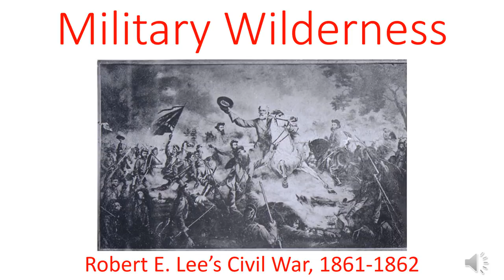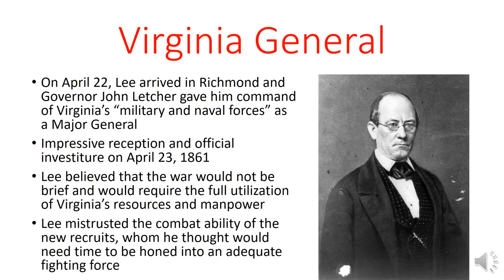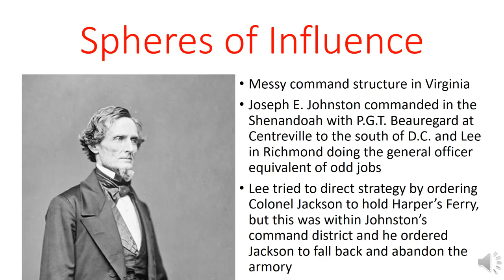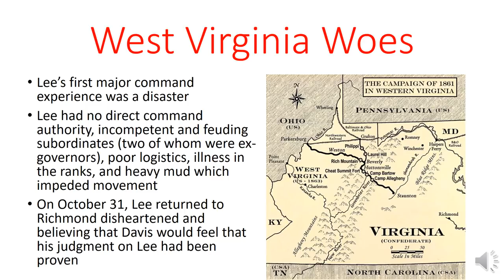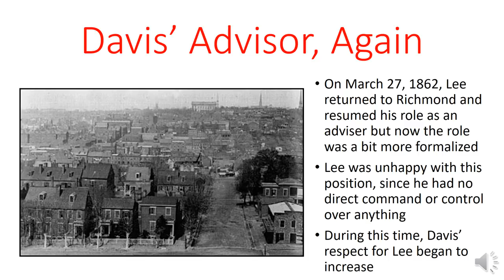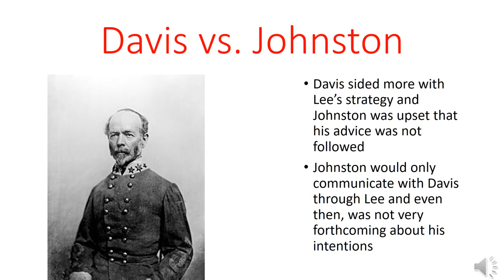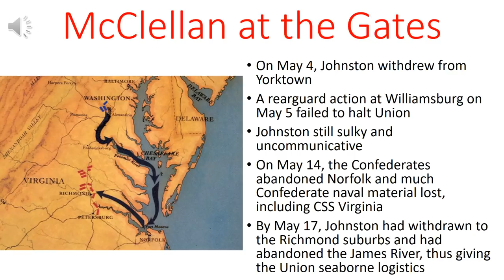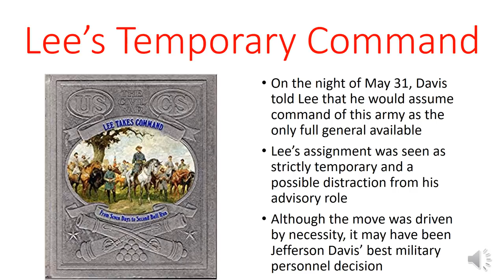Robert E. Lee in the Military Wilderness, 1861-1862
In this video, I look at Lee's military career during the first 13 months of his time as a Confederate general. I focus on Lee's role during this time, the deep frustration that he had with his place among the Confederacy's commanders, and his behind-the-scenes contributions to Confederate war policy while he was acting as a general without portfolio and military adviser to Jefferson Davis.